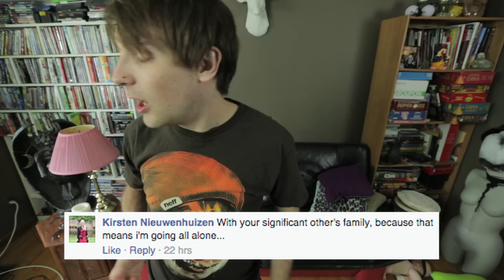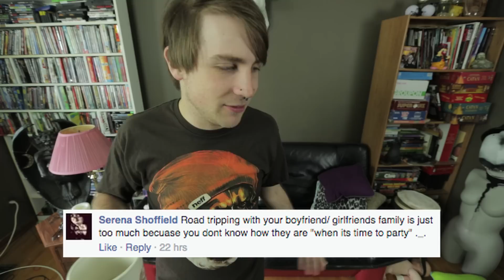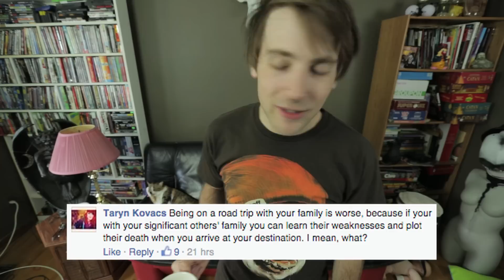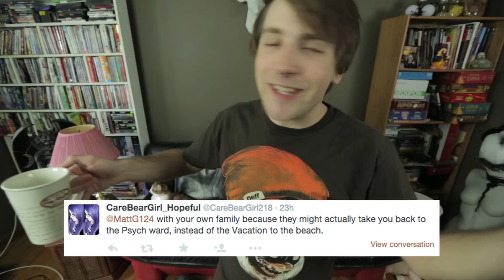Road Trip w/ Family Vs w/ Significant others family